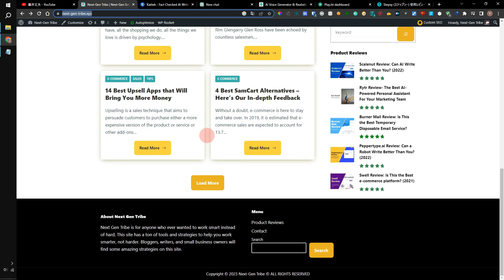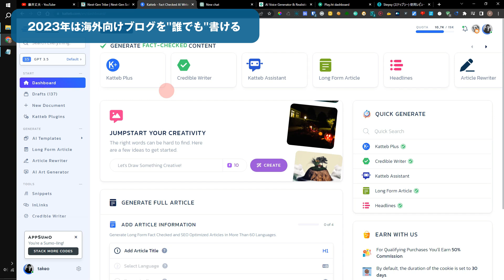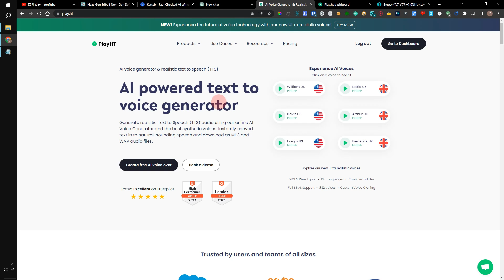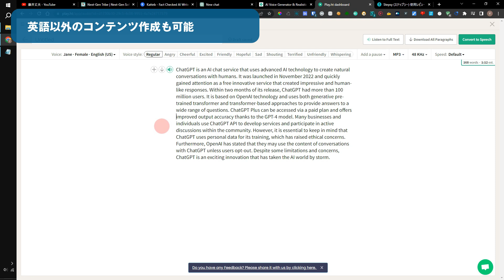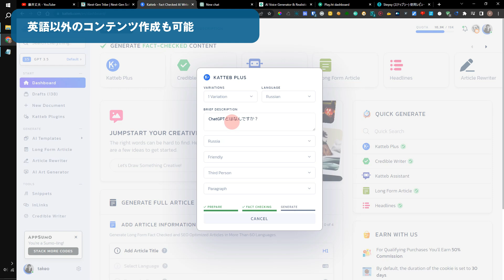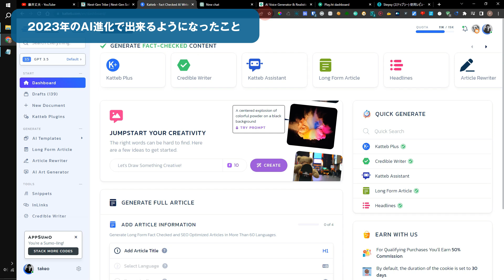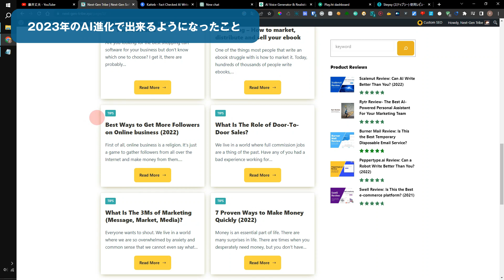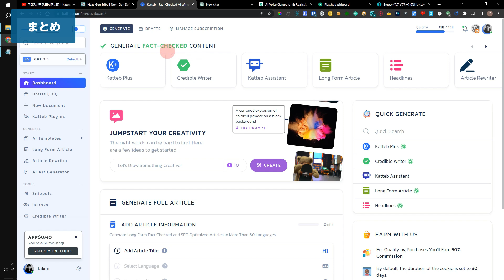【実例】ブログ記事執筆AI × 海外向けブログで稼ぐ方法【海外アフィリエイト】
本動画ではAIを活用したブログ作成と海外アフィリエイトの具体的な戦略を簡単に解説しました。※成果を保証するものではありません。またこの種の情報商材等を私から販売することはありません。1つのアイデアとしてご活用ください。

私の過去のブログ実例を交えて解説します。